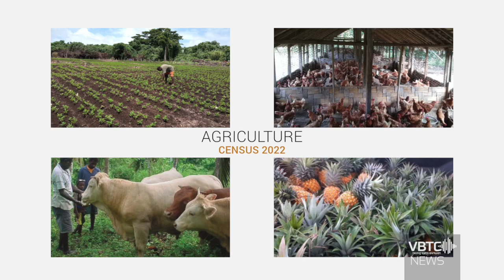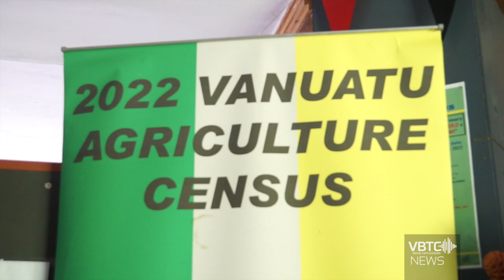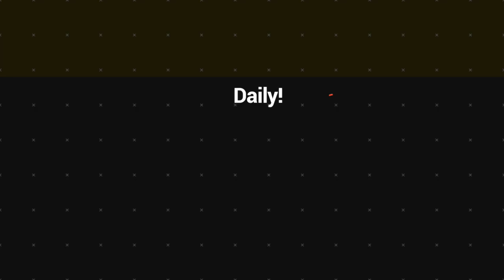Vanuatu Agriculture Census 2022 | VBTC News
Jimmy Tamkela, the data collection manager at the Vanuatu national statistics office (VNSO) confirm with VBTC News that this will be the first ever national Agriculture census that will cover all provinces of Vanuatu.

This Agriculture census will provide clear statistics on local produce on all provinces of the country.
The Agriculture census 2022 is funded by the European Development Fund.